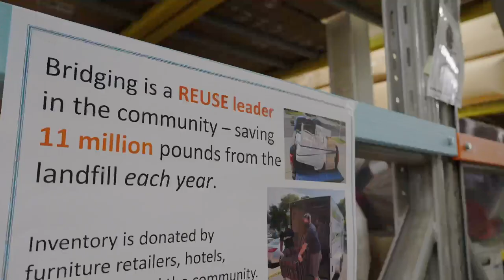Bridging 101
OUR MISSION: Bridging empowers people to thrive in their homes by providing quality furniture and household goods for those pursuing housing stability.

Locations: Bloomington (26,000 sq. ft.) Roseville (31,000 sq. ft.)
Year Founded: 1987; Bridging is a local 501(c)(3) nonprofit organization serving the Twin Cities.
Clients Served: More than 4,000 per year; more than half of the clients we help are children under 17 years of age. 77% of clients have a household annual income of less than $15,000/year
Volunteers: Nearly 6,000 volunteers donate more than 80,000 hours each year.